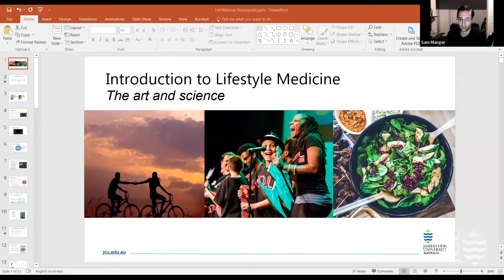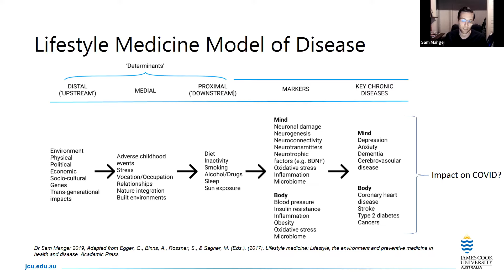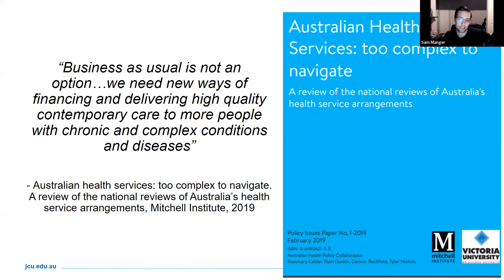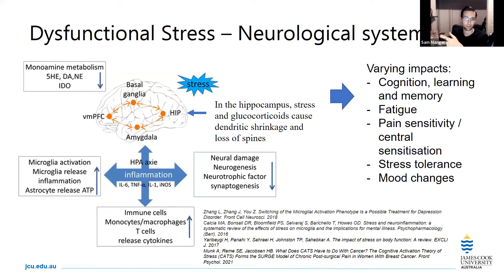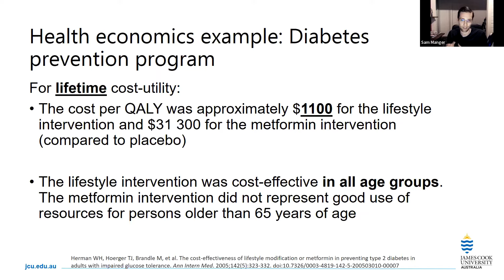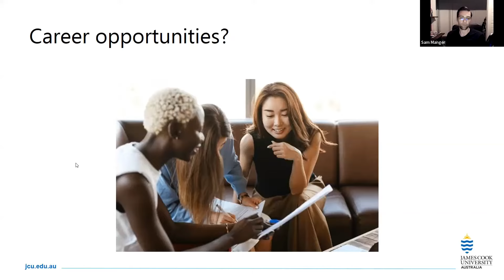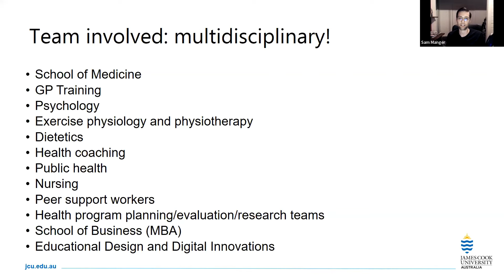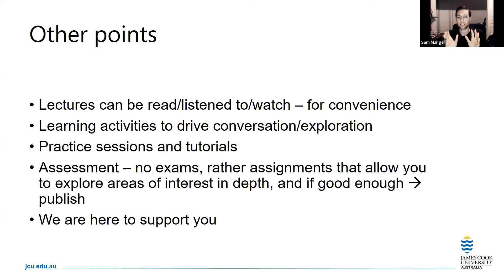Introduction to Lifestyle Medicine Webinar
Gain insight into the world of Lifestyle Medicine with an interactive webinar hosted by award-winning GP, Dr Sam Manger and GP Dr Jill Gamberg.

You'll learn about Lifestyle Medicine, how it can help prevent and reduce chronic diseases, and what to expect from JCU's Graduate Certificate, Graduate Diploma and Master of Lifestyle Medicine. The postgraduate courses are suited to a range of medical and health professionals who are looking to upskill and advance their career.